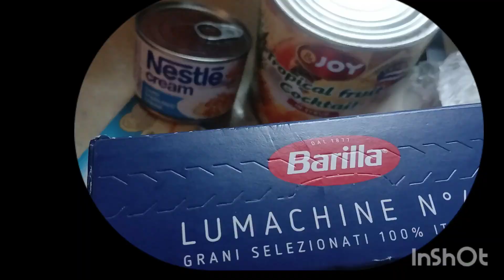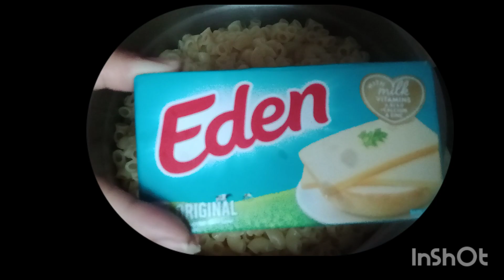masarap na panghimagas#macaronisalad#marvelynsumait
Ung kunwari mayaman ka dahil ito ang miryenda🤣😂😅